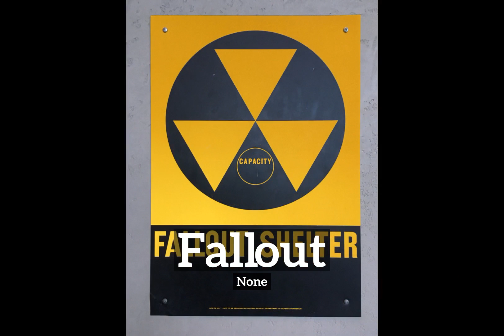What is Fallout? | How Does Fallout Look? | How to Say Fallout in English?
Learn how to pronounce fallout with Imago Spectrum.

What is fallout?
How does fallout look?
How to say fallout in English?
What does fallout represent?
What is the defintion of fallout?

Imago Spectrum allows you to easily memorize common English words and phrases by joining visual and auditory learning environments into a short video. Focus on the images and repeat fallout several times for best retention results.

In this video we are speaking the word, fallout. Do take note of how fallout is spelled.
The definition of fallout is listed below the word in the video.
Fallout:  None